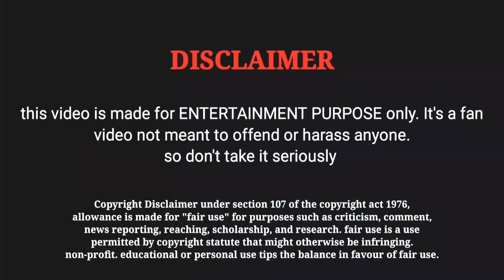Ponniyin Selvan2 Movie 7 Day Box Office Collection in Tamil [ PS2 Movie 7 Day Worldwide Collection ]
Ponniyin Selvan2 Movie 7 Day Box Office Collection in Tamil [ PS2 Movie 7 Day Box Office Worldwide Collection ]